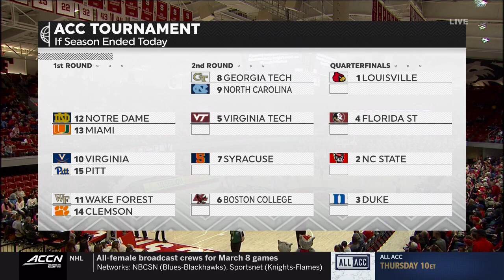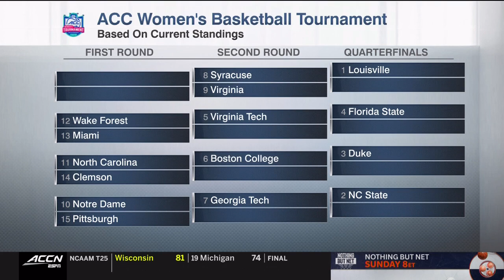2020.02.27 Syracuse Orange at NC State Wolfpack Women's Basketball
Syracuse Orange at #8 North Carolina State Wolfpack Women's Basketball